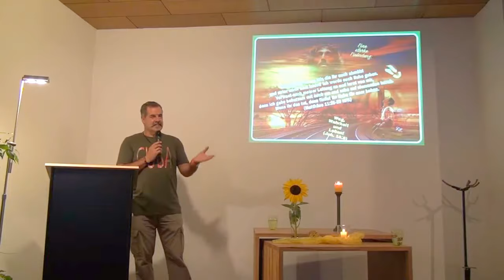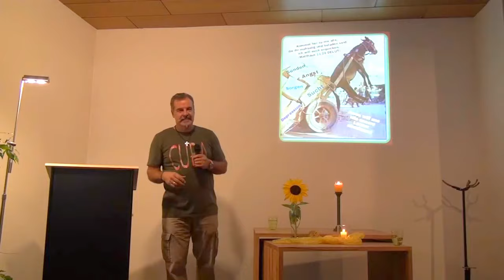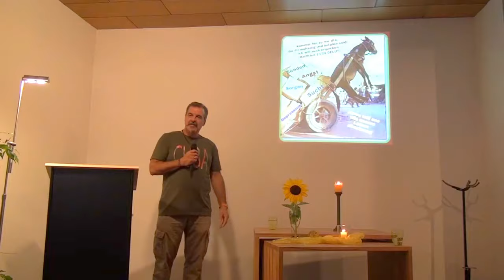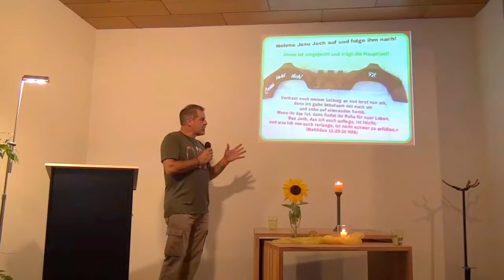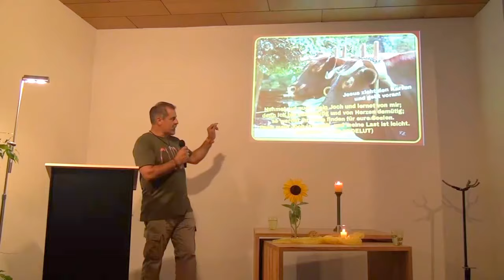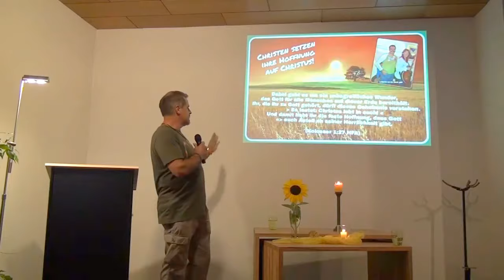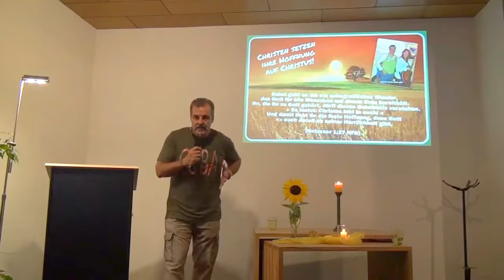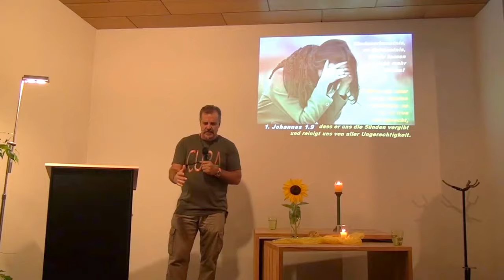Eine starke Einladung von Jesus! (Kommt her zu mir - Impulse Teil 27)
Ferdi Schmitt
Untertitel: Kommt her zu mir, alle, die ihr mühselig und beladen seid!

Matthäus 11.25-30
(Der Heilandsruf in der Luther - Übersetzung)
25 Zu der Zeit fing Jesus an und sprach: Ich preise dich, Vater, Herr des Himmels und der Erde, dass du dies Weisen und Klugen verborgen hast und hast es Unmündigen offenbart.
26 Ja, Vater; denn so hat es dir wohlgefallen.
27 Alles ist mir übergeben von meinem Vater, und niemand kennt den Sohn als nur der Vater; und niemand kennt den Vater als nur der Sohn und wem es der Sohn offenbaren will.
28 Kommt her zu mir, alle, die ihr mühselig und beladen seid; ich will euch erquicken.
29 Nehmt auf euch mein Joch und lernt von mir; denn ich bin sanftmütig und von Herzen demütig; so werdet ihr Ruhe finden für eure Seelen.
30 Denn mein Joch ist sanft, und meine Last ist leicht.

(Jesu Einladung in der Hoffnung für Alle - Übersetzung)
25 Zu der Zeit betete Jesus: »Mein Vater, Herr über Himmel und Erde! Ich preise dich, dass du die Wahrheit über dein Reich vor den Klugen und Gebildeten verborgen und sie den Unwissenden enthüllt hast.
26 Ja, Vater, das war dein Wille, so hat es dir gefallen.
27 Mein Vater hat mir alle Macht gegeben. Nur der Vater kennt den Sohn. Und nur der Sohn kennt den Vater und jeder, dem der Sohn ihn offenbaren will.
28 Kommt alle her zu mir, die ihr euch abmüht und unter eurer Last leidet! Ich werde euch Ruhe geben.
29 Vertraut euch meiner Leitung an und lernt von mir, denn ich gehe behutsam mit euch um und sehe auf niemanden herab. Wenn ihr das tut, dann findet ihr Ruhe für euer Leben.
30 Das Joch, das ich euch auflege, ist leicht, und was ich von euch verlange, ist nicht schwer zu erfüllen.«

1. Johannes 1.5-10
(Leben im Licht Gottes)
5 Das ist die Botschaft, die wir von Christus gehört haben und die wir euch weitersagen: Gott ist Licht. In ihm gibt es keine Finsternis.
6 Wenn wir also behaupten, dass wir zu Gott gehören, und dennoch in der Finsternis leben, dann lügen wir und widersprechen mit unserem Leben der Wahrheit.
7 Leben wir aber im Licht, so wie Gott im Licht ist, dann haben wir Gemeinschaft miteinander. Und das Blut, das sein Sohn Jesus Christus für uns vergossen hat, befreit uns von aller Schuld.
8 Wenn wir behaupten, sündlos zu sein, betrügen wir uns selbst. Dann lebt die Wahrheit nicht in uns.
9 Wenn wir aber unsere Sünden bekennen, dann erweist sich Gott als treu und gerecht: Er wird unsere Sünden vergeben und uns von allem Bösen reinigen.
10 Doch wenn wir behaupten, wir hätten gar nicht gesündigt, dann machen wir Gott zum Lügner und zeigen damit nur, dass seine Botschaft in uns keinen Raum hat.

Darum, nehme Jesu Einladung an!
Lade bei ihm Sünden, Sorgen, Ängste, Süchte, Enttäuschungen, Verletzungen, Depressionen usw.- ab!
Nehme sein Joch auf dich und folge ihm von ganzem Herzen nach!